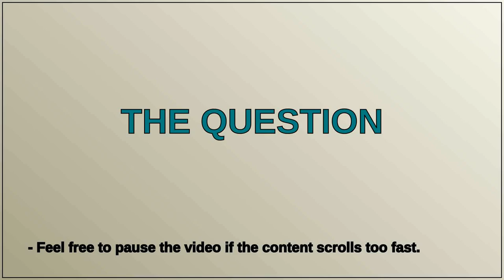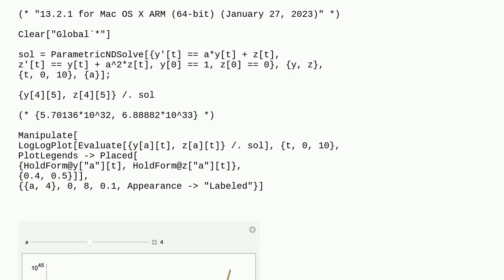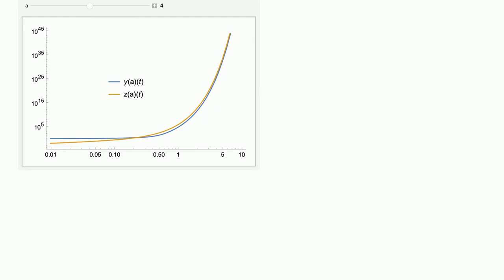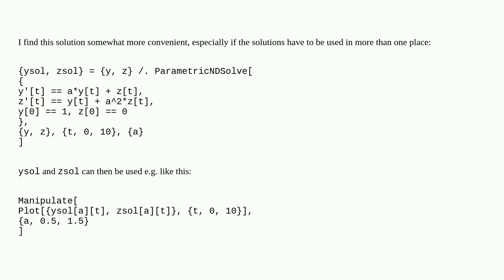Accessing solutions of coupled differential equations solved using ParametricNDSolve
A special thanks goes out to the community

  numerics differential-equations parametric-functions